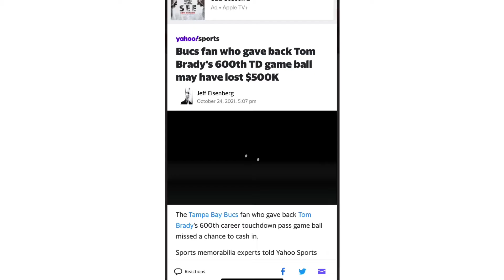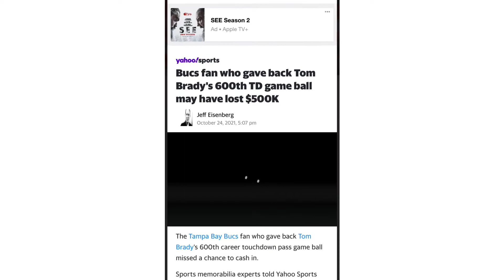Bucs fan fumbles the BAG 💰 w/ Tom Brady's 600th TD ball ‼️Nfl